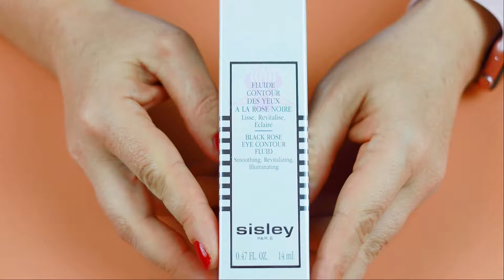Мои новинки косметики и парфюмерии:Clarins,Chanel Gabrielle,GlamGlow, Chantecaille,Sisley Black Rose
Всем привет. Хорошего дня и прекрасного настроения вам мои друзья. Выкладываю еще одно видео и на этот раз хочу поделиться с вами что нового в моей косметичке. Дайте знать если будут вопросы и что из моих косметических покупок вас больше всего заинтересовало.